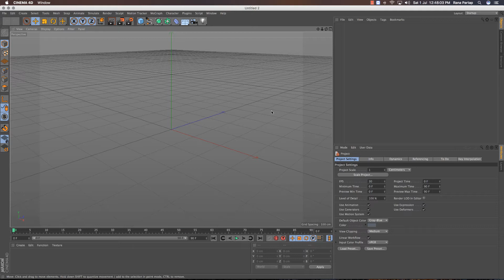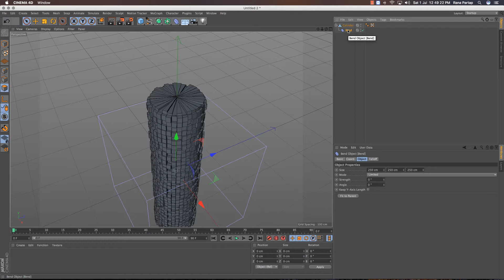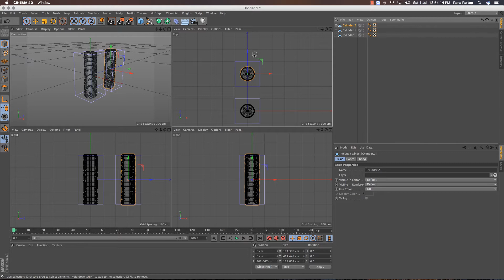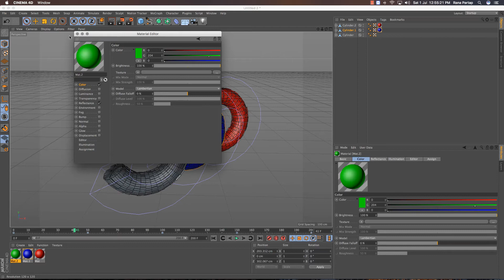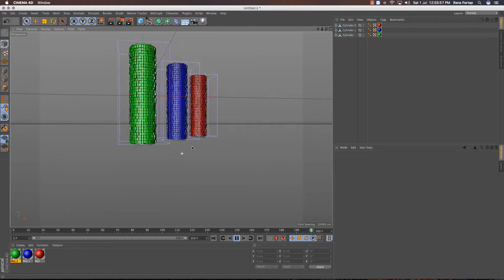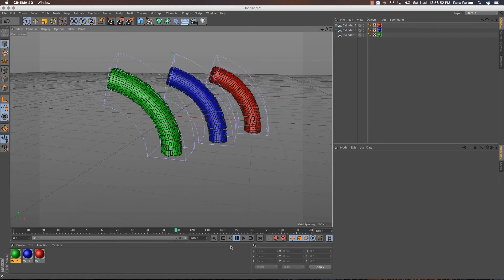Animation Tutotrial for Beginners Cinema 4D | Bend Tool